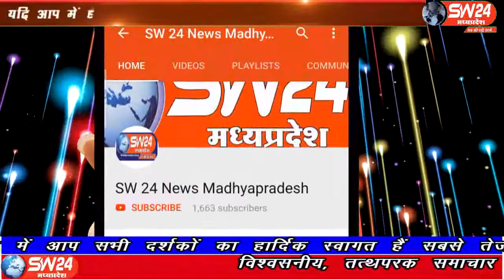sw24news kasrawad, 03.08.2019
मध्यप्रदेष के खरगोन जिले की कसरावद में सद्भावना कावड़ यात्रा समिति द्वारा लगभग 12 वर्षों से कावड़ यात्रा निकाली जा रही है इसी तारतम्य में श्रावण मास के चलते आज शालीवाहन मंदिर से सद्भावना कावड़ यात्रा लगभग 300 कावड़ियों के साथ प्रारंभ हुई#sw24news